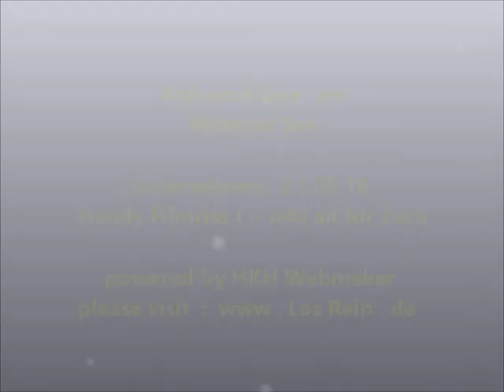Alphornbläser am Wössner See, Unterwössen 21.05.2018 ® powered by HKH Webmaker ©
Alphornbläser am Wössner See, Unterwössen 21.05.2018

~ BILDER : FOTOS + j.mp/topbilder ~ KONZERTE : LosRein.de/konzerte.html ~ FESTIVALS : LosRein.de/festivals.html ~ Konzerte + Festivals + Tickets : j.mp/123live